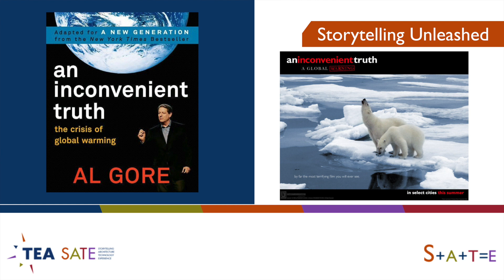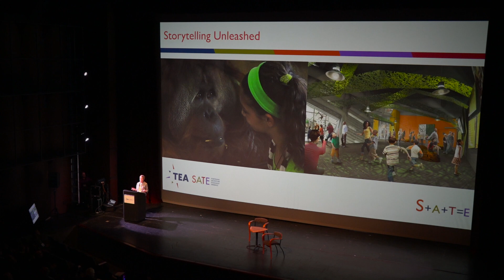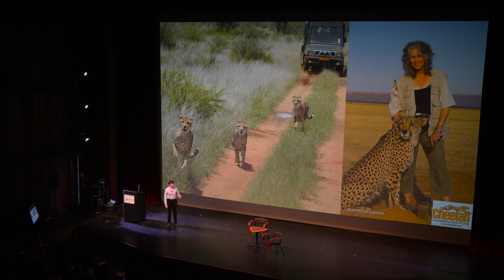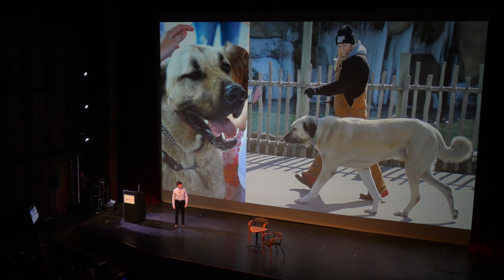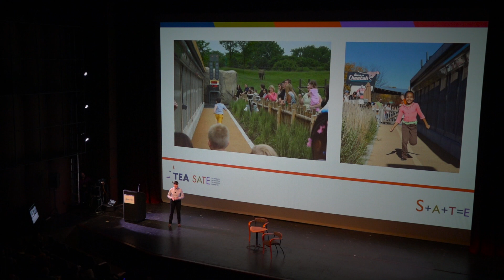SATE 2015 Day 1 - Storytelling - "Social Action Unleashed" - Anna Musun Miller (w/Linda Smith)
Anna Musun-Miller examines how to link storytelling to action, aligning an organization's core values with the method of telling its story.  How do you effectively tell a story to unleash a response?  Is it a manipulation of your audience to achieve an agenda?  Or is that exactly what we are trying to do?

Video production by Worldbuildr, Inc.